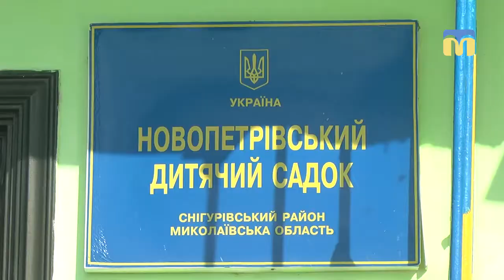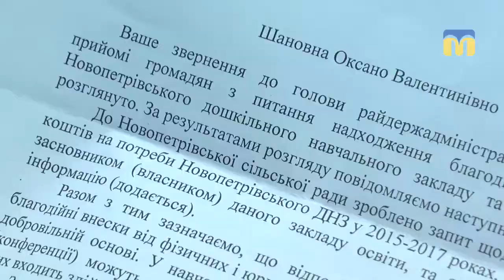Недитячі пристрасті навколо дитячого садка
У Новопетрівському дитсадку, що в Снігурівському районі,  скандал. Батьківський комітет звинувачує завідувачку  дошкільного навчального закладу  в некомпетентності та вимагає відсторонити жінку від посади.  З’ясовували стосунки в актовій залі того ж навчального закладу.